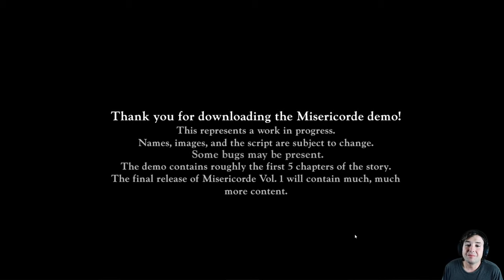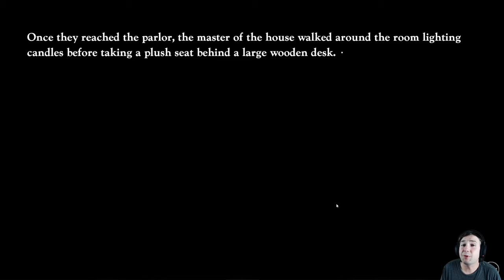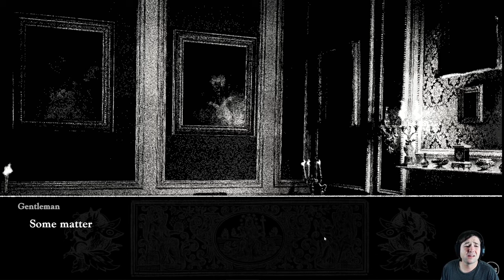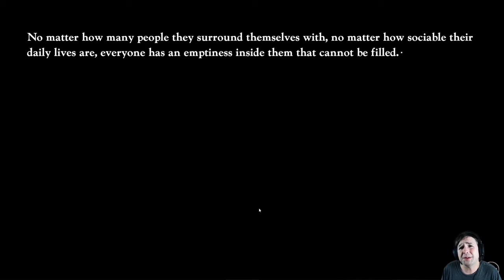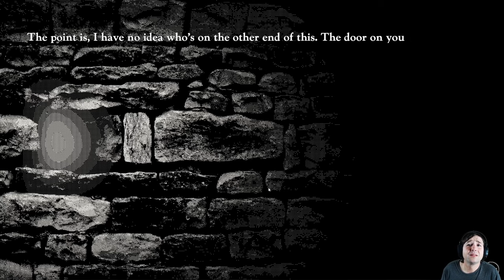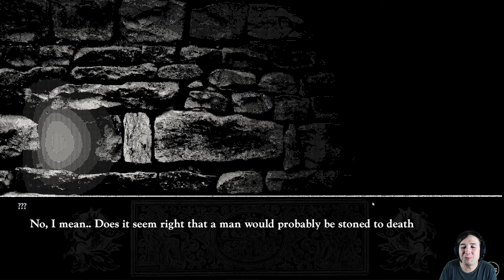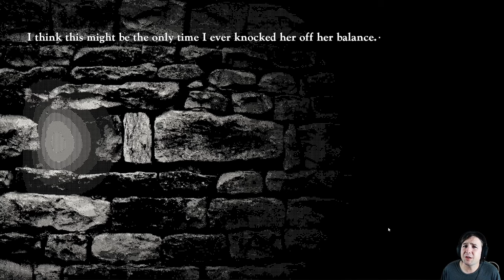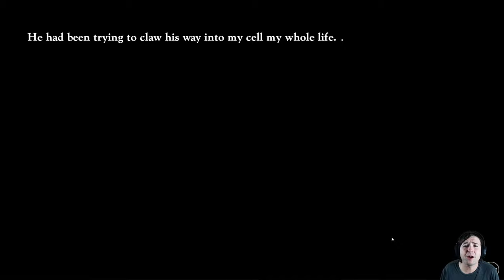The Anchoress | Misericorde: Volume 1 | Part 1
Misericorde: Volume One is the first part of a series of mystery visual novels set in a convent in 1482.